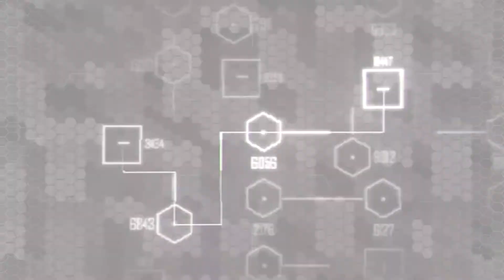Lets Play Crysis 2 Extreme Graphics - Episode 10 -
^.^ just finished a league video, its alittle diff i have a feeling peeps wont enjoy it as much but oh well ima render dis shit.